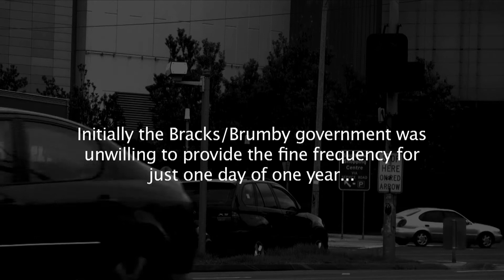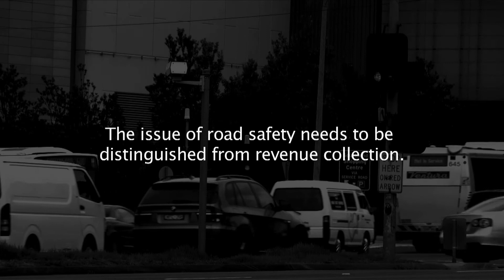Highway Robbery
Over the last three years over twenty thousand people have been fined at the intersection of the Nepean Highway and Bay Rd. Over $5 million has been extracted from the communities of Kingston, Bayside and Glen Eira. The motorists, seven hundred of them represented by Murray Thompson in Parliament, just want the Government to act.

Murray Thompson
Member for Sandringham in the Legislative Assembly of the Victorian Parliament